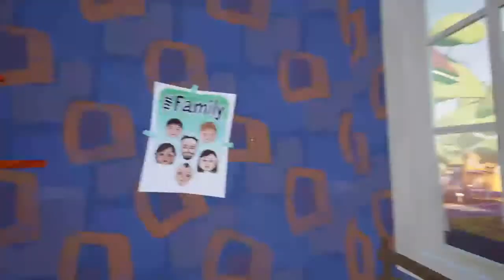Hello Neighbor Act 1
“In my mind, is desirable. In real, is profound serenity”. 🖤

Vlogs, Gameplay, Covers, Music, and Podcasts👌🏻

Enjoy my history full of memories 🙌🏻